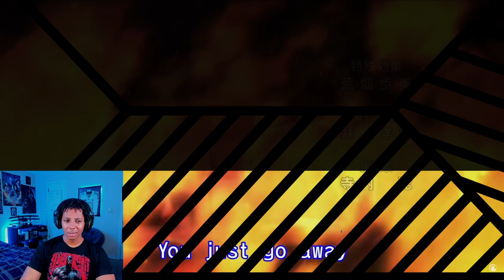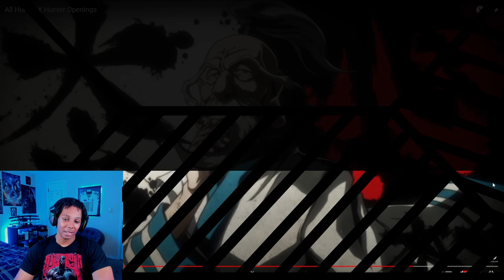Reacting To All Hunter X Hunter Openings 1-6 For The First Time!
These were dope, and I guess I have another show to watch after the others. You guys always recommend heat, and the streak continues.